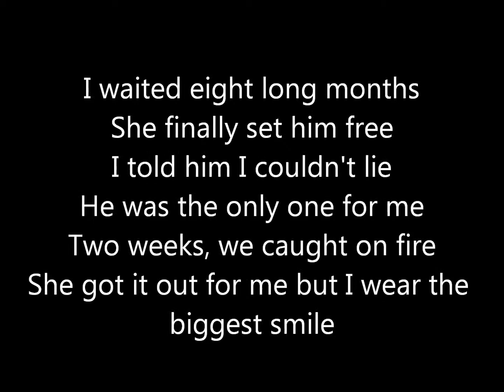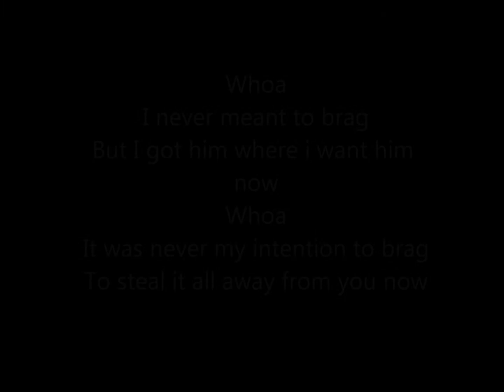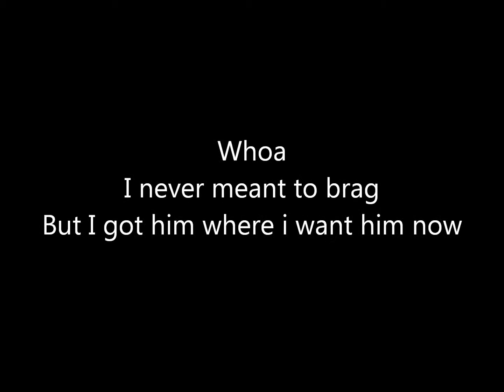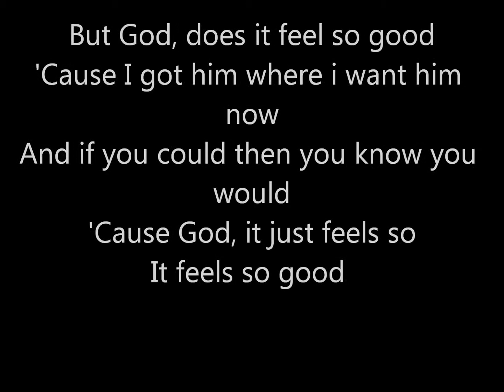Misery Buisness - Paramore (lyrics)